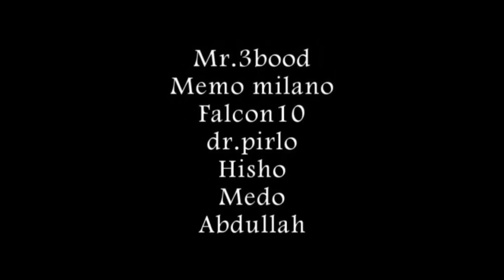Alexandre Pato-Future Legend of the World Ac Milan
ac Milan star alexandre patos goals, skills and injurys..